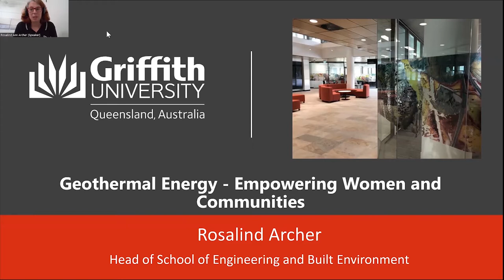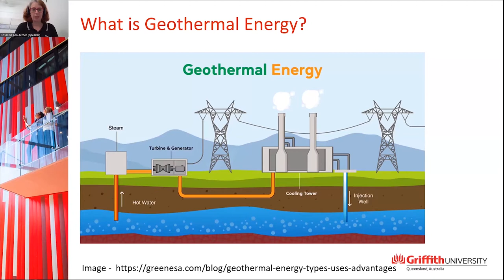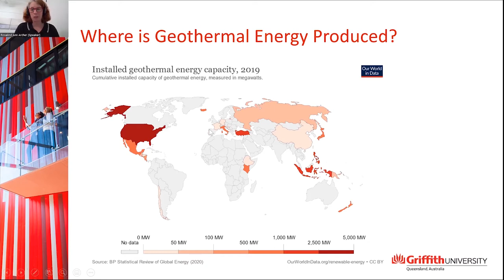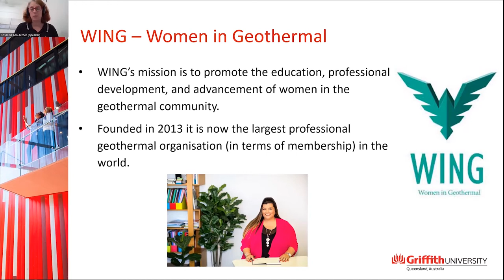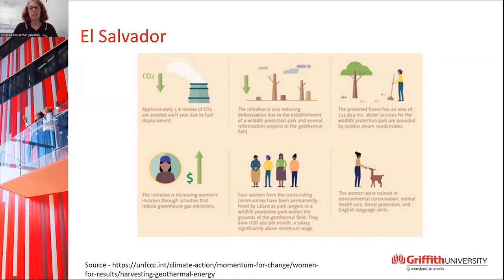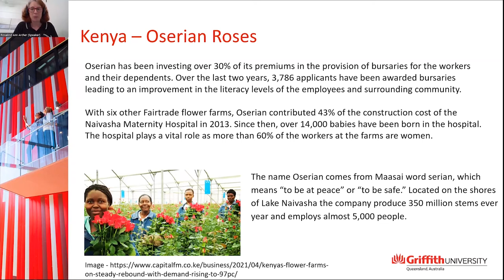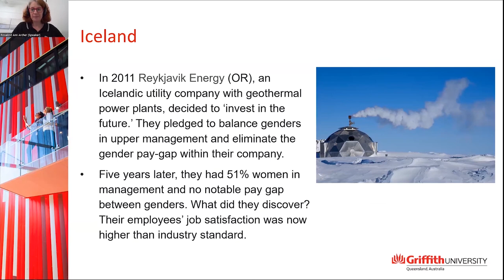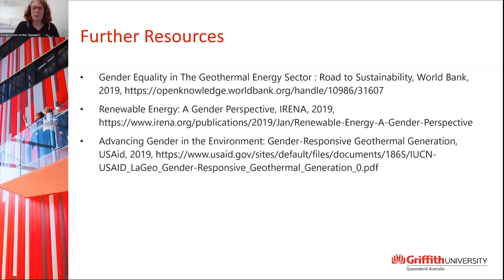Geothermal Energy: Empowering Women & Communities | Presented By Rosalind Archer | THRIVE Webinar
Professor Rosalind Archer is an energy engineer who holds several roles including the Head of Engineering and built environment at Griffith University in Australia, and the director of the Geothermal Insititute at the University of Auckland.

As an energy sector expert, she is interested in the power of energy solutions to improve lives, and believes that both engineering and education can make transformative changes for students, society, and the economy.

This is the first part of this webinar presentation, a Q&A session came after this.

This presentation was from the May 2022 THRIVE Webinar. Every month, we gather experts on the issues that affect our world and give you the chance to discuss with them about how to make a thrivable world.